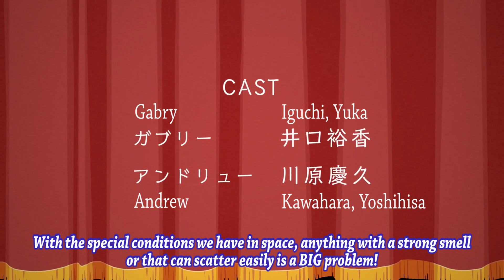【Shironeko Project】Galactic New Years 2019 Theater - Subtitled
"Let us begin the lecture on space food!"